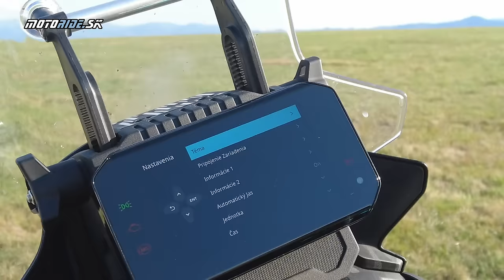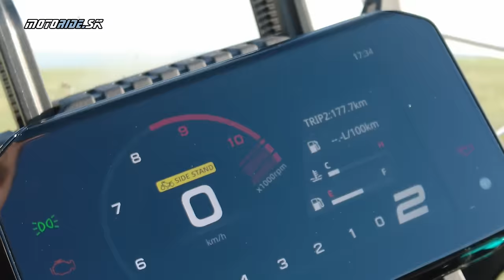CFMOTO 450 MT 2024 - Cestovné enduro, ktoré to s terénom myslí fakt vážne - motoride.sk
CFMOTO na jeseň prekvapila parádnou novinkou už z prvých informácií tzv. "na papieri" vyzerala skvele. Aj keď som sa snažil dostal som sa k nej až koncom leta a dal som jej poriadne do tela. Prejazdil som celé Slovensko, cesty aj šotoliny a na záver som ju zobral na motokros a enduro trať do Kechneca. Sú veci ktoré sa mi páčili a aj ktoré menej. Za tie peniaze je to však nesmierne schopná motorka, ktorá sa terénu rozhodne nebojí.

Kamera: Rose